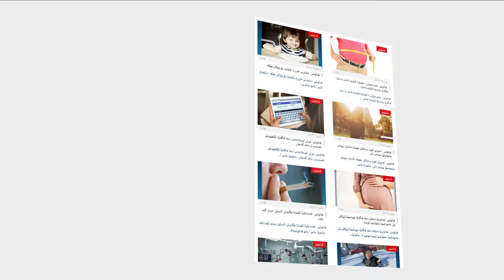Khabir Channel - Web Promotion